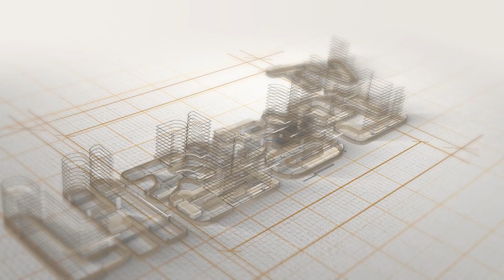부천테라스빌라 고강동신축빌라 테라스있는집에서 살아볼까요? 고기도구워먹고~ 다양한 활용가능한 신축분양현장~ / 내집장만TV 고강동 쏘그란데빌 [부천신축빌라][부천신축빌라매매]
내집장만TV
부천테라스빌라 고강동신축빌라
테라스있는집에서 살아볼까요?
고기도구워먹고~ 다양한 활용가능한
신축분양현장~
(부천시 고강동 쏘그란데빌)

🔍분양정보
- 위치 : 경기도 부천시 고강동
- 분양가 : 문의

🔍구조
- 다세대주택
- 총 8세대
- 구조다양, 평수다양
- 방3 화장실2 (왕테라스, 복층)
- 방4 화장실2

🔍옵션사항
- 시스템에어컨 2대(거실,안방)
- 하이라이트
- 아일랜드식탁
- 실링팬
- 보조주방
- 시스템장

📡내집장만TV는 직접 시행, 시공, 분양을 하는 업체로써 고객님이 원하는 니즈를 정확하게 파악하여 내집마련을 하시는데에 보탬이 되겠습니다.

BGM
Credits:
~ Alan George
[부천신축빌라][부천신축빌라매매]